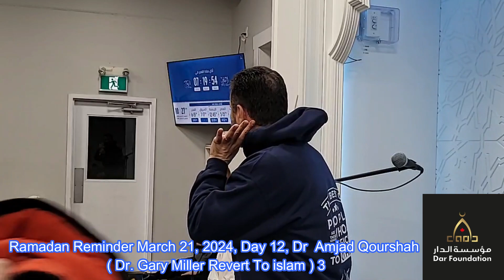Ramadan Reminder March 21, 2024, Day 12, Dr Amjad Qourshah ( Dr. Gary Miller Revert To islam ) 3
عبدالرحمن الباهلي
الشيخ سعد الغامدي
فارس عباد
عمر عبد الكافي
 راتب النابلسي
 ماهر المعيقلي
 منصور السالمي
 الشيخ الشعراوي
ناصر القطامي
Learning Quran - تعليم قراءه القران الكريم
 مصلح العلياني